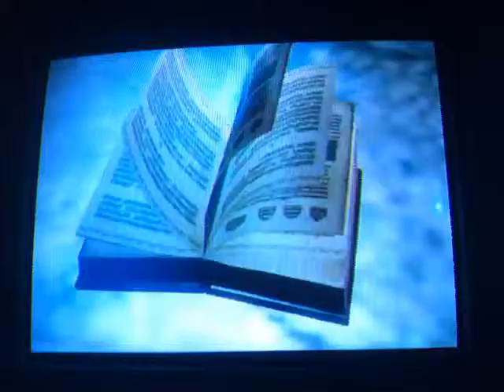Hryule warriors *blind* ep.20 we fight friends... as a villian?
gannon goes through the area plowing down everyone